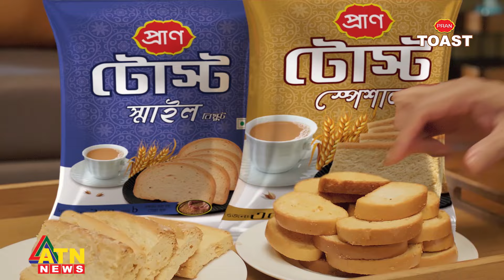শৈত্যপ্রবাহ আরো বিস্তৃত হওয়ার শঙ্কা | Country Cold | ATN News